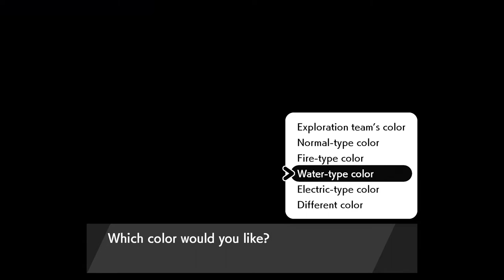The journey to Freezington | The Crown Tundra Ep.03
After our scrap with Godzilla we make a move out of the Dynamax den and on to Freezington where our adventure will truely begin. Enjoy :D

🎵Outro Song🎵
🎶Call Me Sachi · Andreyun